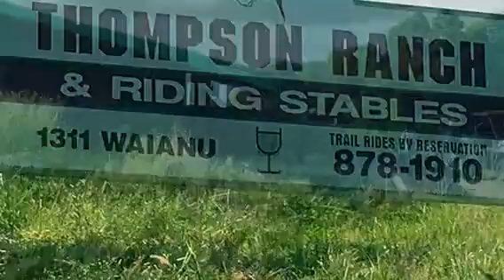Cattle Drive Jerry Style